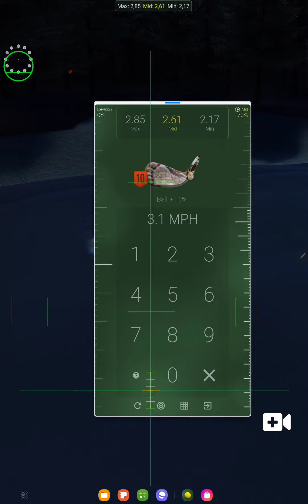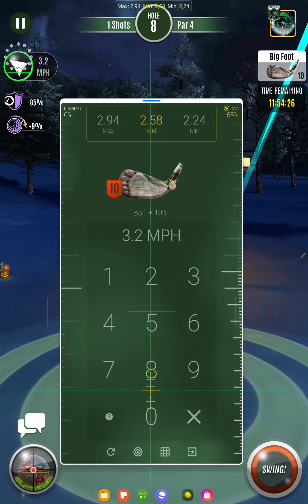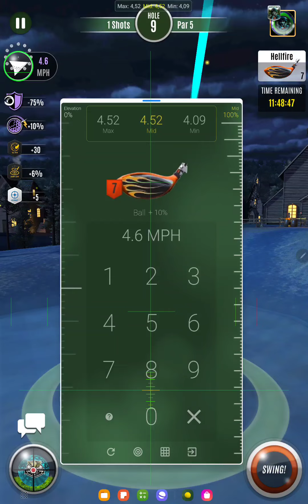UG ShowDown Tournament FEAR OF THE DARK DUALIFIER ( The Beast Score -12 )